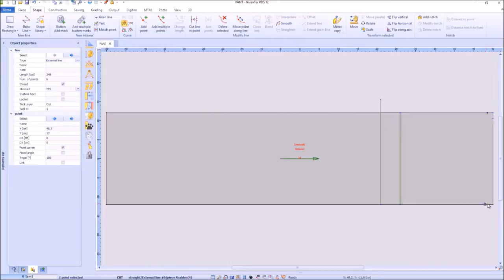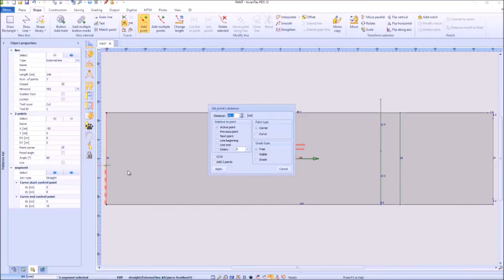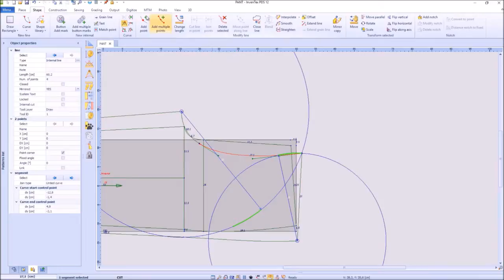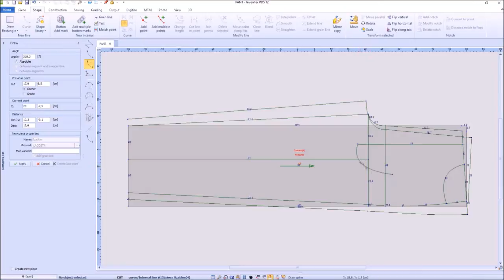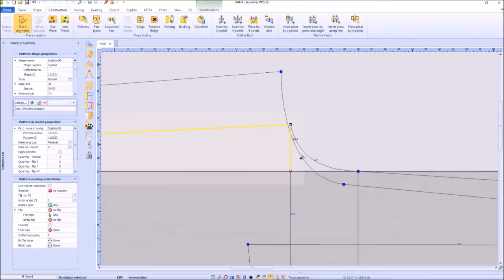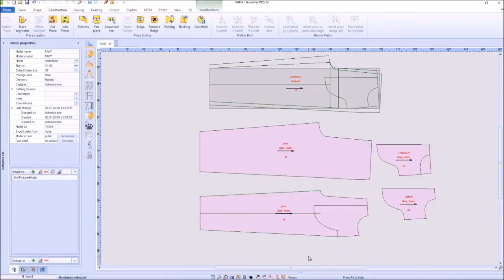HOW TO MAKE TROUSER BY INVENTEX CAD SYSTEM | CONTACT- +88 01713409005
Description : HOW TO MAKE TROUSER BY INVENTEX CAD SYSTEM
Brand : Inventex
Version : 12
Made of Origin : Poland
Video Uploaded by Array Tech BD

Hello Viewer's
This is a Garments CAD/CAM Tutorials & Garments Machinery's Video Channel. if You Have Any advise & query Please Make a Call To- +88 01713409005. or Send E-mail- .